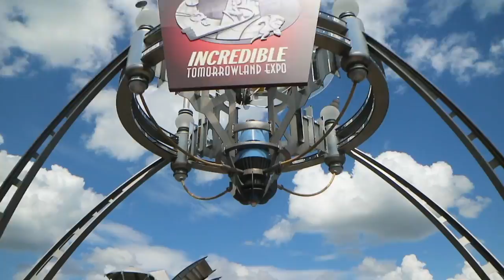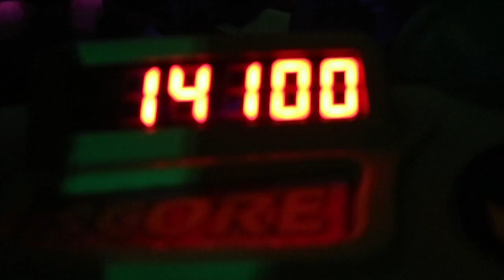EDNA MODE AND HAPPILY EVER AFTER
Y'all. I SAW EDNA MODE! You can obviously tell how excited I was hahah. She was just as sassy as I imagined! Have a great day!